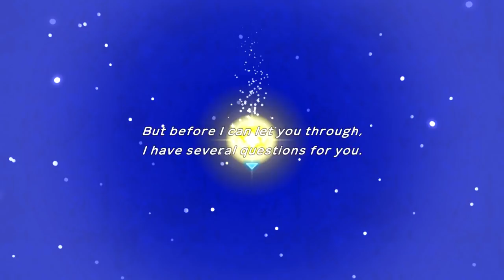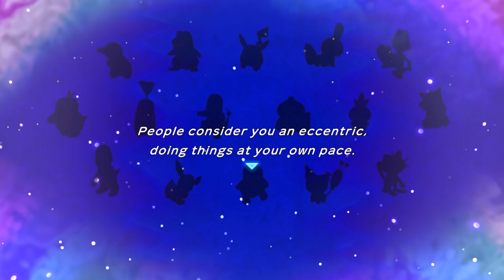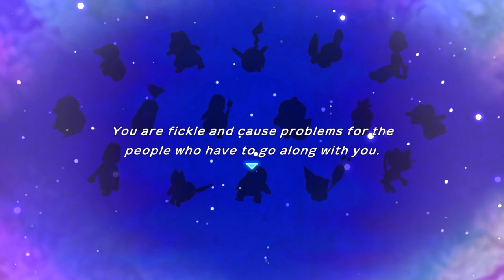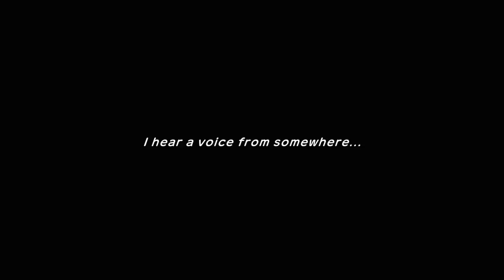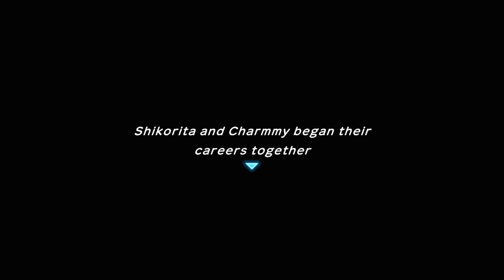POKEMON Mystery Dungeon: Rescue Team DX - Gameplay Walkthrough Part 1 - FULL DEMO (Switch)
POKEMON Mystery Dungeon: Rescue Team DX Gameplay Walkthrough Switch No Commentary 1080p 60fps HD let's play playthrough review guide
Showcasing all cutscenes movie edition, all boss fights / boss fights, side missions, upgrades, outfits / costumes, all pokemons in the demo.